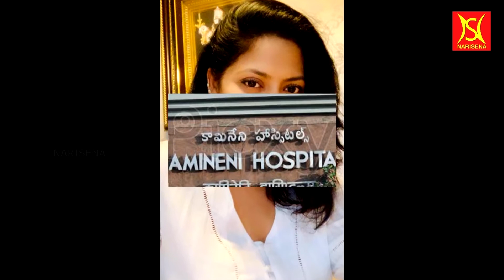తన జీవితానికి తానే సాటి (SUCCESS STORY) || NARISENA || NARI SAITHAM-14 ||ARUNA CHINTHA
ఎటు వైపు అడుగు వేసినా...
ఏ రంగంలో ఉన్నా...
ఏ పని చేసినా...
ఎలాంటి లాభాపేక్ష లేకుండా...
ఎవరూ ఎవరికోసం ఏమీ చేయరు...
ఇదీ ఆనాటి నుంచి ఈనాటి వరకు
సమాజ పోకడ...
ఈ స్వార్ధపూరిత సమాజంలో...
అన్నీ స్వార్థంతో కాదు...
సమాజంలోని కొందరు అభాగ్యులకోసం
స్వార్ధరహితంగా కొన్ని కొన్ని సేవలు చేయటానికి కనీసం కొంతమంది అయినా...
ముందడుగు వేయాలి అంటారు...
''అరుణా చింతా''
AUXILIM PUBLIC SCHOOL...GUNTUR...Andhra pradesh లో తన ప్రాథమిక విద్యాభ్యాసం ప్రారంభించి...
MBA (HR) Osmania university...
Graduation Diploma in Interior Designing...
GNIIT from NIIT...
లాంటి ఎన్నో ఉన్నత చదువులు చదివి...
ఆ తరువాత...
తనకి అత్యంత ఇష్టమైన Media రంగంలోకి...
Microsoft INDIA సంస్థ ద్వారా...
Sr.H.R. Administrator గా తన విశేష సేవలు అందించటమే కాకుండా...
Media Consulting Service...
Creative Concept and Managing Corporate...
మరియు.
SHORT FILMS...
AD FILMS...
Making లలో...
అనుభవం గడించి...
ఆ అనుభవాన్ని అంతా రంగరించి...
తానే స్వయంగా ఎంతో కొంతమందికి
ఉపాధి కల్పించాలన్న సదుద్దేశంతో...
WILCO MEDIA SEVICES...సంస్థకు
సహ వ్యవస్థాపకురాలిగా ఉంటూ...
APR INFRA...APR INDIA
అనే గొప్ప సంస్థలను తానే స్వయంగా స్థాపించి...
వ్యవస్థాపకురాలిగా మరియు CEO గా
వ్యవహరిస్తూ ఎంతోమందికి ఆదర్శంగా నిలిచారు...
అంతేకాక Interior Designing రంగంలో...
రాణిస్తూ...
దిన దిన ప్రవర్ధమానంగా అంచెలంచెలుగా ముందుకి సాగుతూన్న...
మన ధీరవనిత...''అరుణా చింతా''గారు.
సరే...
నేను నా వ్యాపారాలు వృత్తి
బాగానే ఉన్నాయి...
దీనివల్ల నేను సాధించింది ఏమిటీ...
ఈ సమాజ శ్రేయస్సు కోసం నేనేమి చేసాను...
అనే ప్రశ్న ఆమె అంతరంగంలో ఆరంభమైంది...
ఆ ఆరంభమే ఆమె మదిలో ఒక గొప్ప సేవా భావానికి నాంది పలికింది... ఆ సేవా భావంతో...
NGO గా...
ఆడపిల్లల్ని అంగట్లో బొమ్మలు చేసి అమ్మకాలు చేస్తున్న దుష్టుల మీద ధ్వజం ఎత్తి...ఆ దుష్టుల పీచమణచడానికి తనవంతు బాధ్యతగా...
ఆడపిల్లలు ఎదుర్కొంటున్న ఆ సమస్య మీద...
తన సృజనాత్మకతని జోడించి...
కామినేని వంటి హాస్పిటల్స్ ద్వారా...
విలువైన సమాచారాన్ని సేకరించి...
ఆ సమాచారంతో...
Short films తీసి...
మేధావుల మన్ననలు అందుకోవడమే కాక...
UNICEF వారి EXELLENCY...
అవార్డును అందుకున్నారు...
అంతటితో ఆగక...
పలు ఆశ్రమాలలో ఆశ్రయం పొందుతున్న ఎంతోమంది కోసం...
వారి సంక్షేమం కోసం...
విరివిగా విరాళాలు సేకరిస్తూ...
తానే కాక సమజసేవ చేయాలనే ఉత్సాహంతో...ఉదారభావంతో...
ముందుకి వస్తున్న చాలా మందిలో...
సేవాభావాన్ని పెంపొందిస్తూ...
వారికి తగిన సూచనలు సలహాలు...
ఇస్తూ...
మనవసేవే మాధవసేవ అని
బోధిస్తూ...
సేవారంగంలో సూటిగా నిక్కచ్చిగా
ముందుకు వెళ్తున్నారు...
''అనితా చింతా''గారు...
ఖాళీ సమయాల్లో...
పుస్తకాలు చదవడం...
సంగీతం వినడం...
సృజనాత్మక రచనలు చేయడం...
తన హాబీలు...
అని చెబుతున్న...
''అనితా చింతా'' గారికి...
మన ''నారీసేన''...
వినమ్రంగా నమస్కరిస్తోంది